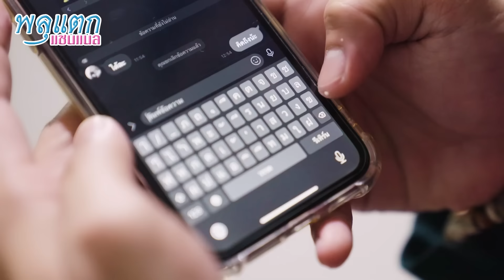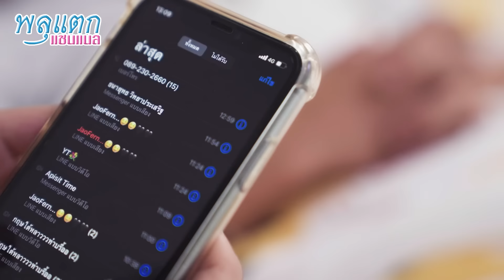เพื่อนแอ๊บน่าสงสาร แต่แอบฟาดแฟนคนอื่น !! (ละครสั้น) - พลุแตก แชนแนล